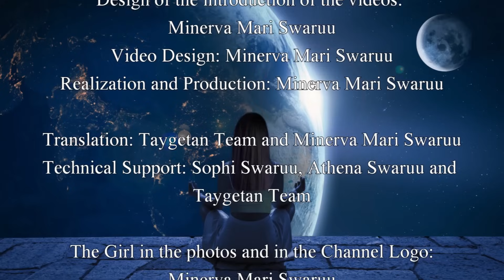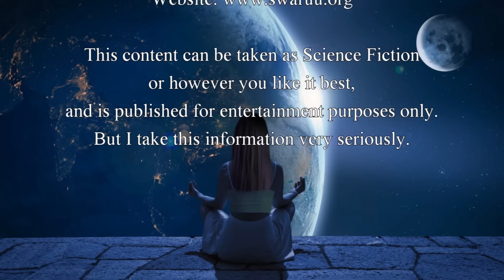The Problem with Science on Planet Earth (PART 1). (English) 🔭🔬🧪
Credits:

Video intro design:                                                         Taygetan Team
Video design:                                                                   Taygetan Team
Realisation and production:                                          Taygetan Team